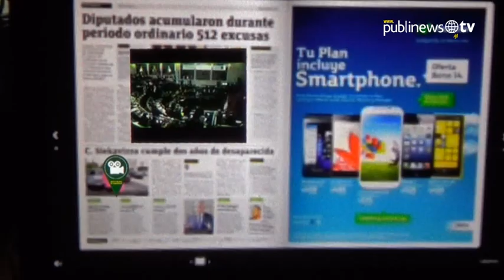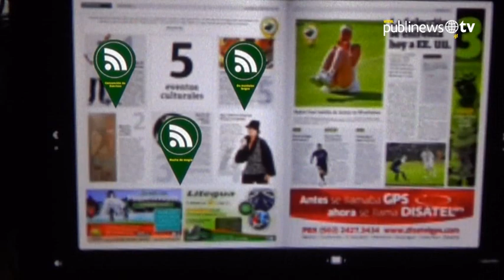¡Feliz Cumpleaños Publinews!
Publinews conmemorará este uno de febrero tres años de innovar y entregar lo más importante de las noticias a los guatemaltecos. En Publinews nos distinguimos por ser el primer matutino en apostarle al mundo virtual con la aplicación "Realidad Aumentada", además de tener una amplia variedad de opciones, como "Braile" para la comunidad no vidente y "Junior", que nos permite llegar a todos.

Equipo Multimedia Publinews